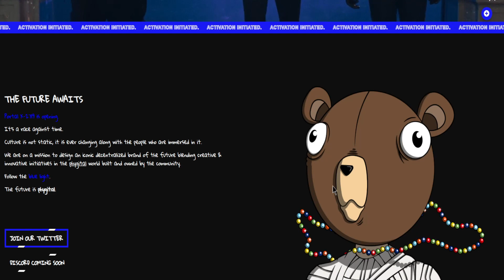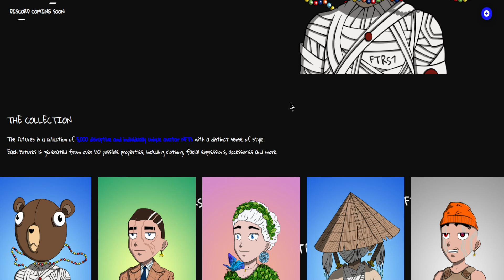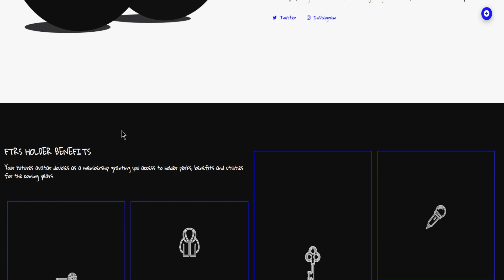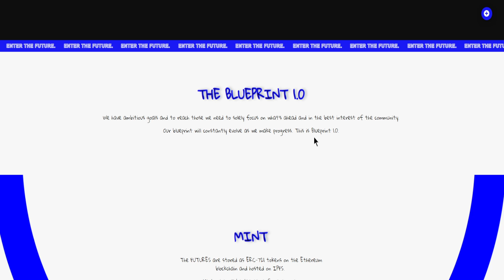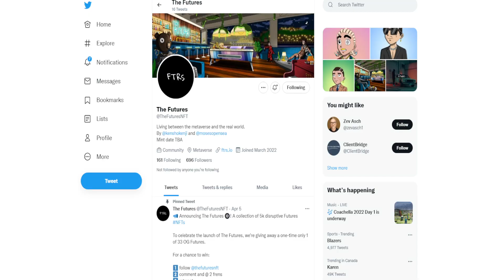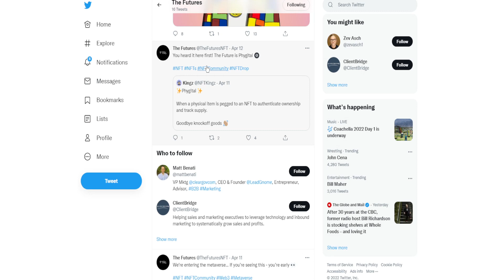Top Upcoming NFT You Need To Mint?! - The Futures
Project Links 💡

CryptoMoonshots is your go-to channel for all things crypto! Get the latest news and insights into new and upcoming gems in the cryptocurrency sphere.

Our focus is on delivering short and sharp analysis on NFT projects, Crypto games, and small-cap coins (under $50m in value) that will make our community the biggest gains!